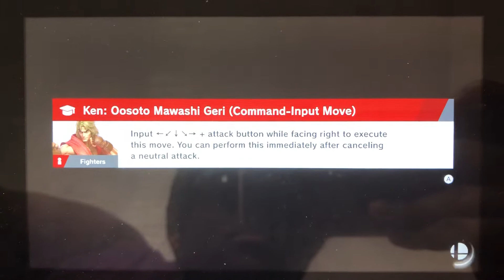SSBU - Richter (me) & Chrom vs Violent Ken & Fake Incineroar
A 2 on 2 battle on Arena Ferox (Ω Form) Stage from Super Smash Bros. Ultimate.